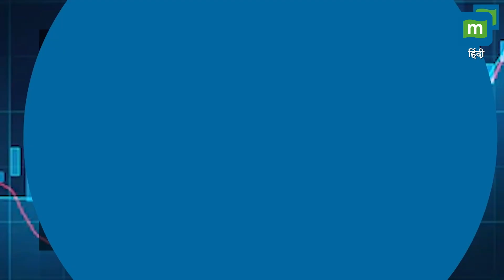Kolkata Rape Murder Case : 'महिलाओं को नाइट शिफ्ट करने से नहीं रोक सकते' | CJI Chandrachud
KolkataRapeMurderCase: कोलकाता डॉक्टर बलात्कार और हत्या मामले की सुनवाई के दौरान मुख्य न्यायाधीश डीवाई चंद्रचूड़ ने पश्चिम बंगाल के वकील कपिल सिब्बल की राज्य के प्रतिबंधात्मक बलात्कार विरोधी विधेयक को लेकर आलोचना की। सीजेआई चंद्रचूड़ ने तर्क दिया कि महिलाओं के काम के घंटों को सीमित करना समाधान नहीं है और बेहतर सुरक्षा उपायों की आवश्यकता पर जोर दिया।

Kolkata Rape Murder Case : 'महिलाओं को नाइट शिफ्ट करने से नहीं रोक सकते' | CJI Chandrachud | Kapil Sharma